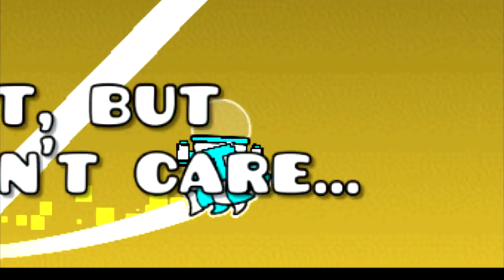NUEVO MODO QUINTUPLE CHALLENGE CASI IMPOSIBLE | GEOMETRY DASH 2.11 | VRO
🎮: 40664144

🔔MÉXICO: 1:50PM
🔔COLOMBIA: 2:50PM
🔔ECUADOR: 2:50PM
🔔PERU: 2:50PM
🔔VENEZUELA: 3:50PM
🔔ARGENTINA: 4:50PM
🔔CHILE: 4:50PM
🔔ESPAÑA: 8:50PM